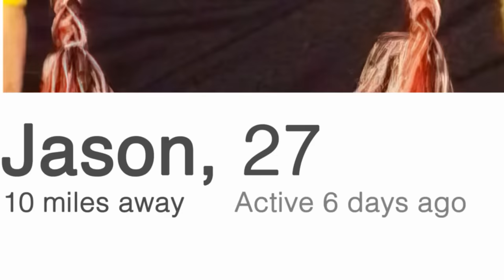Taylor Swift REVEALS Who Set Her Up With Travis Kelce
Could this be it? Has Taylor finally found someone she’s willing to walk down the aisle with? 2024’s all about Taylor Swift and Travis Kelce, better known as the hottest celebrity couple in town! Unlike all of her other exes, the Kansas City Chiefs tight end and now three-time Super Bowl champion has earned himself a special place in Taylor's heart. But who played Cupid here? Let’s find out!

Infraction- Old Car